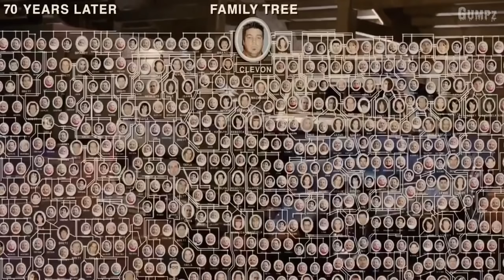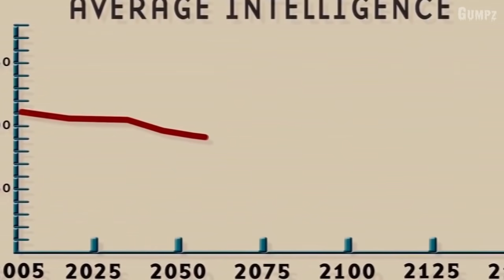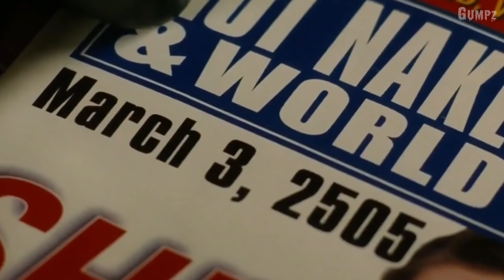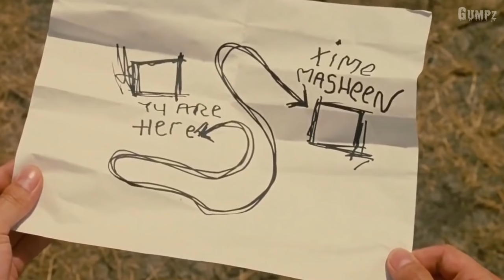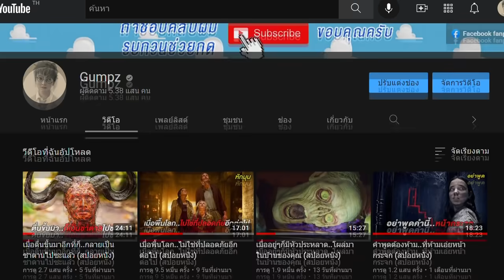เมื่อตื่นขึ้นมาอีกทีก็..กลายเป็นคนที่ฉลาดที่สุดในโลกไปซะแล้ว (สปอยหนัง)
ถ้าใครชอบคลิปสปอยหนังนี้รบกวนฝากกดไลค์ กดแชร์ กดติดตาม ช่องของผมเอาไว้ด้วยนะครับ
เดี๋ยวจะพยายามทำคลิปสปอยหนังให้ทุกคนดูกันบ่อยๆ
ขอบคุณทุกคนที่รับชมจนจบครับ